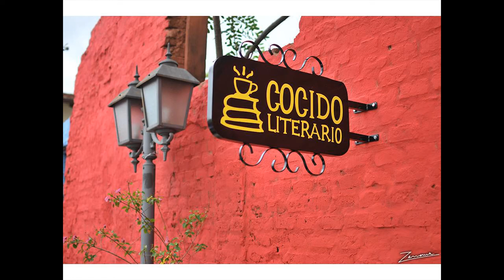Gramo / Ruth Sánchez / Espacios Para el Desarrollo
Desde Loma San Jerónimo Ruth Sánchez coordina las actividades del grupo de personas que están revitalizando al barrio más antiguo de Asunción. Emprendedores, vecinos, amigos, soñadores, una historia de superación para compartir.